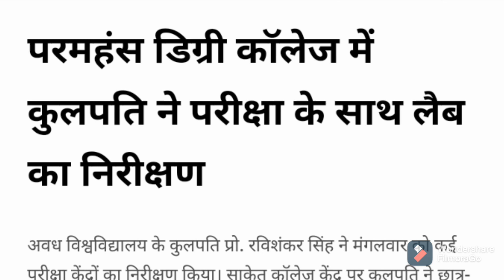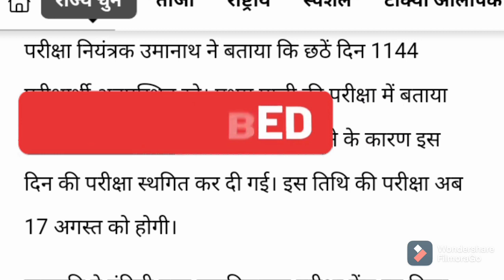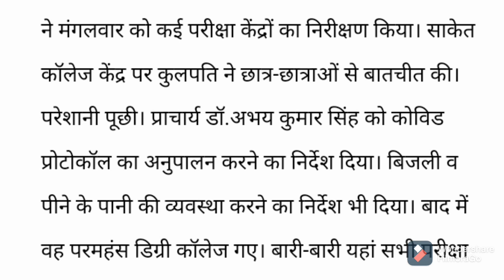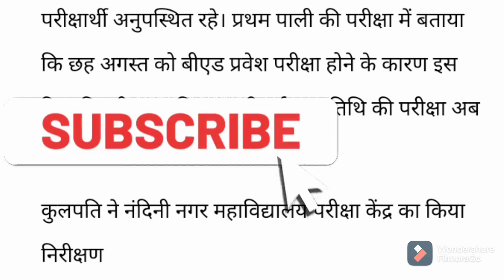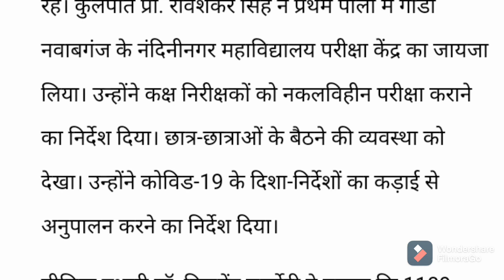Breaking!! Rmlau Newsllकुलपति ने परीक्षा के साथ लैब का करवाया निरीक्षणll